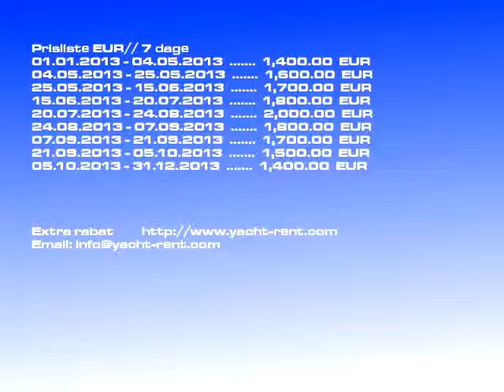Dufour 34 E Performance - 2010 båd leje Rogoznica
Båd model: Dufour 34 E Performance sejlbåd, Pris: 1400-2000 EUR/ 7 dage, Byget: 2010, Beliggenhed: Rogoznica Kroatien, Længde: 10.60, Senge: 4, Kab.: 2, WC: 1